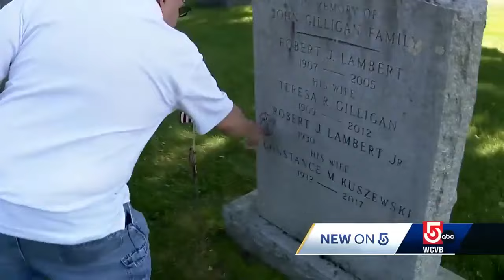5,000 flags placed on Worcester graves of service members for Memorial Day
A team of volunteers fanned out across a Worcester, Massachusetts, cemetery on Wednesday to make sure the service and sacrifices of members of the military buried there is not forgotten this Memorial Day weekend.